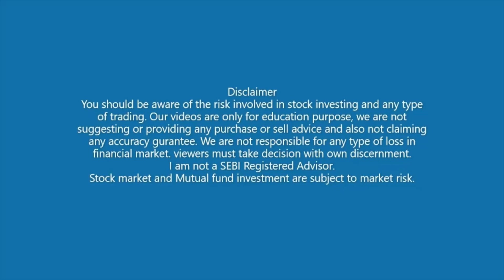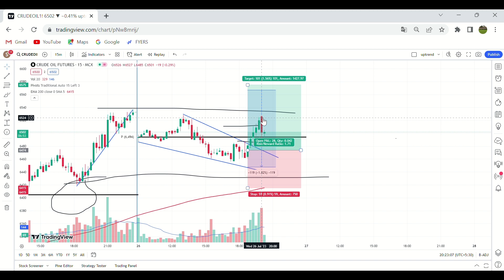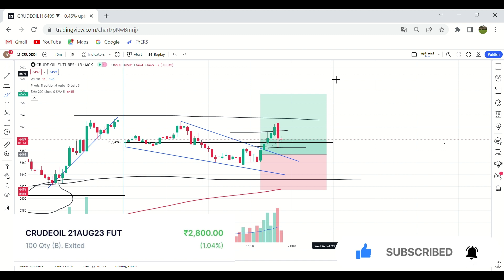CRUDE OIL LIVE TRADING for 26 JULY 2023 ?nifty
How to find best trade in crudeoil for today. This video is about the psychology of trader which always helps trader to take highly profitable trades  constantly. This youtube video is learning process and it support you to develop your career as a professional trader.

2) 5 paisa :- Hey! Join 5paisa and start investing in Stocks and Mutual Funds. 🤗 Their FREE Account comes with totally awesome and exciting benefits!